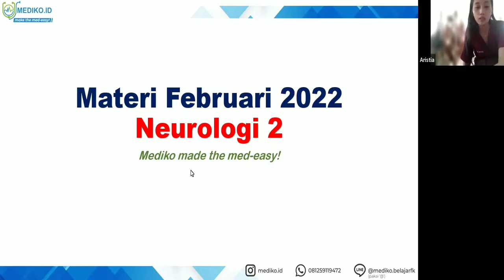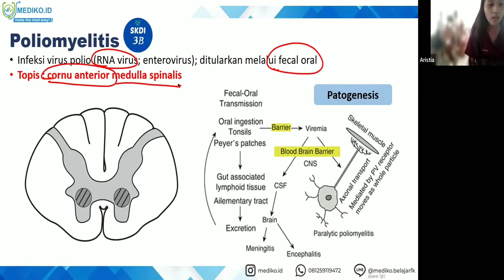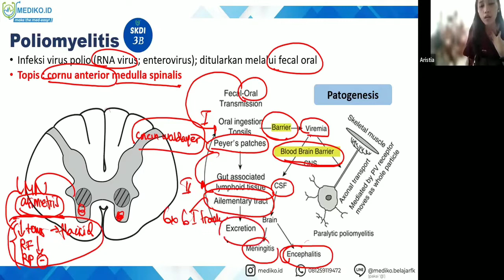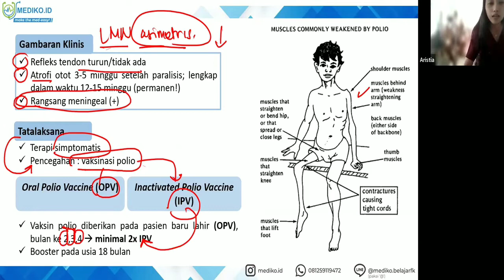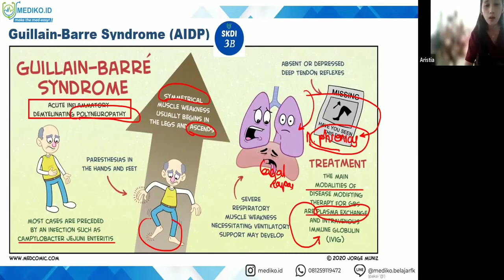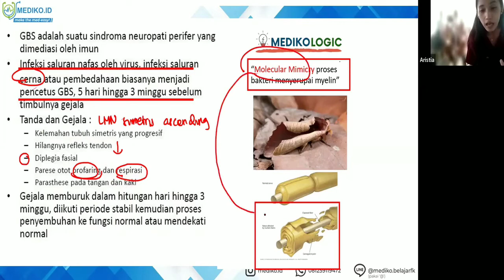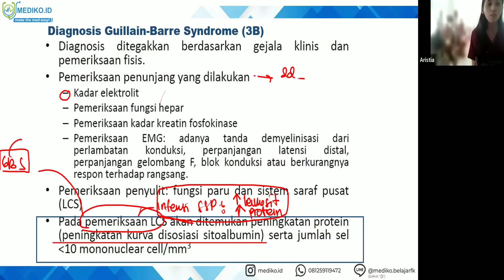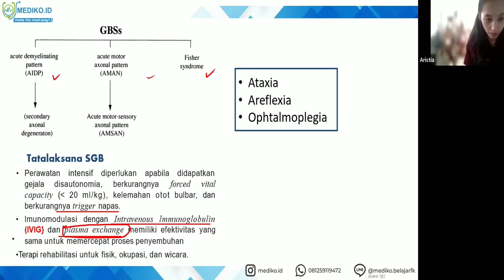#9 Bimbingan UKMPPD Neurologi (Sistem Saraf) - Materi Kedokteran dan Kesehatan